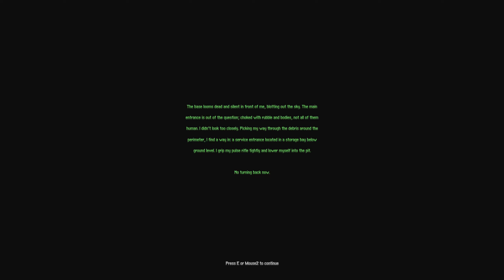Alien Breed 3D Windows ZDoom Mod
Alien Breed 3D (Amiga) is a 3d Shooter and was the Amiga answer for Doom. 3D Shooting to clean all attacking aliens. Now you can play Alien Breed 3D on your Windows PC with a ZDoom converation. For me one of the best doom mods that are on world.

Maybe it work with the Amiga Zdoom port, i cant get it working on Amiga but maybe you :)